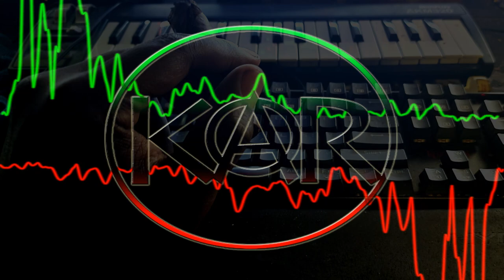Dubstep Sessions EP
The fun I had exploring a genre I don't normally delve into.
Enjoy this EP.